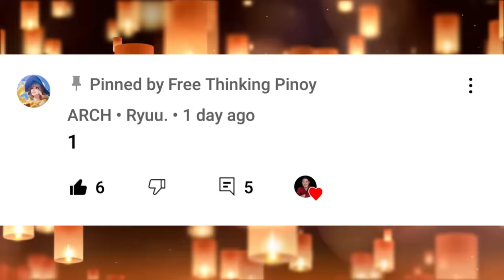WHAT'S INSIDE A RATTLESNAKE TAIL?? Yun Pala Ang Laman ng Buntot 😱😮😮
Welcome back sa Free Thinking Pinoy Channel. Alamin kung ano ang laman ng buntot ng Rattlesnake (What's Inside Rattlesnake Tail) Delikadong at Mapanganib na ahas ang Rattlesnake Viper ngunit kakaiba silang hayop dahil sa sila ay may warning sound bilang babala. Ang ingay ng kanilang buntot ay amazing dahil sa lakas ng ingay na nagagawa nito.